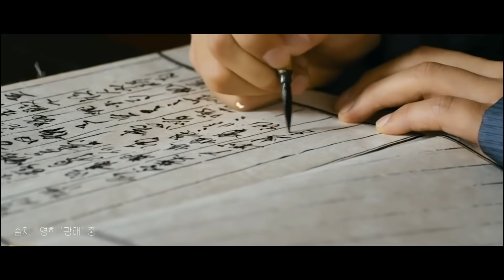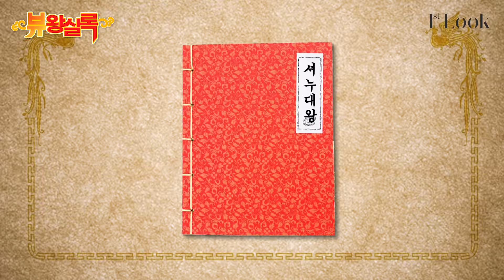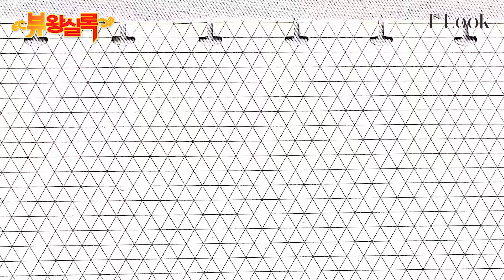[ENG SUB] 몬스타엑스(MONSTA X) 셔누(SHOWNU)쌤의 친절한 버피교실(+으른돌 TMI👏👏👏)| 1stLook 뷰왕실록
뷰왕실록 5대 왕은 남다른 자태와 용모의 몬스타엑스 셔누왕입니다.🤴🏻샤워 3분 컷? 근 회복?💪으른돌 면모를 맘껏 뽐낸 셔누 왕의 뷰왕실록을 만나보세요. ‘곰돌’ 셔누가 직접 뿌리고 맡아 본 곰돌이 향수의 첫인상 리뷰도 놓치지 마세요.🐻

00:28 ⭐중의 ⭐...! 수려한 용모로 으뜸이 되시다
00:51 화보 촬영 전 셔누왕의 스킨케어 비법은?
01:33 유튜브 시청 중 알게 된 뷰티 팁이 있다던데...(근 회복 소중해💪)
01:53 셔누왕 샤워 루틴 보고 가세요~
02:33 왕의 향기 모스키노 (셔누왕은 향기를 남기고...)
02:49 이 중 도대체 누가 토이 보이?
03:59 요즘 즐겨하는 운동이 있다면?
04:54 셔누왕에게 먹는 것이란?🍕
05:38 셔누왕에게 아름다움(Beauty)이란?
06:03 쿠키 구웠어요🍪 (N행시 장인 이시다...)

📱 Min Jiyeah 🎥STUDIO Be.